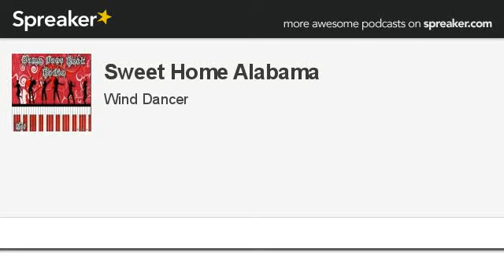Sweet Home Alabama (made with Spreaker)